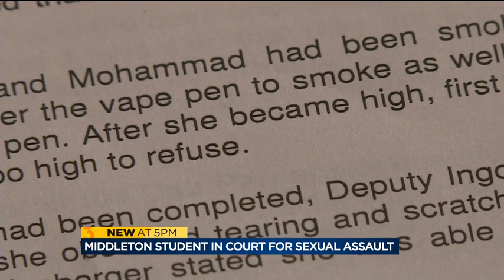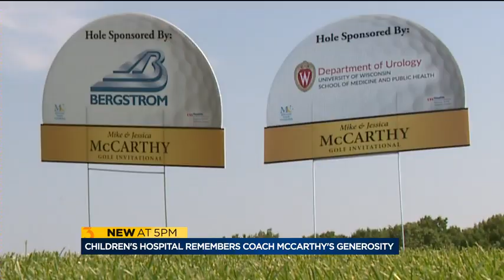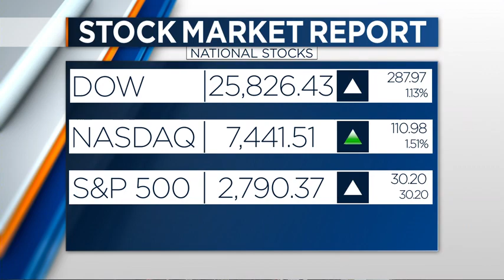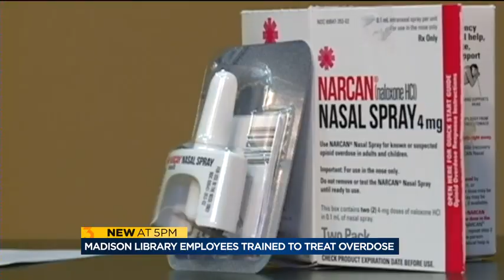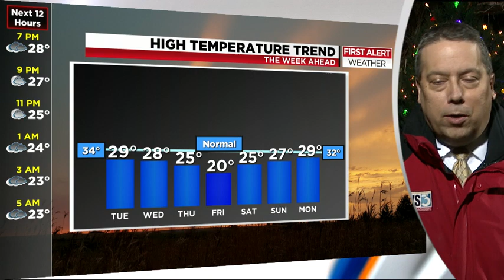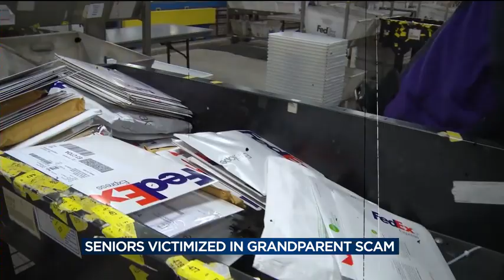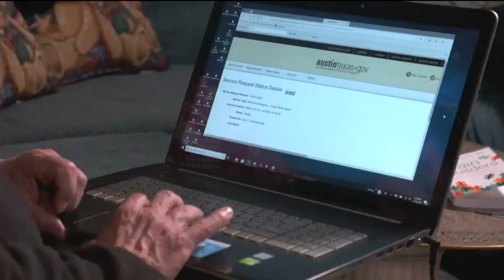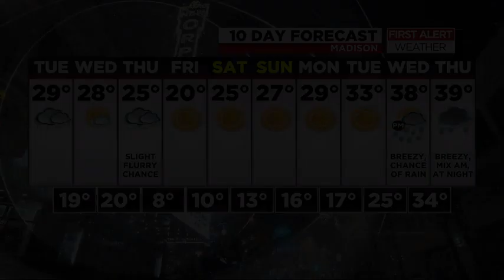News 3 at 5: December 03, 2018